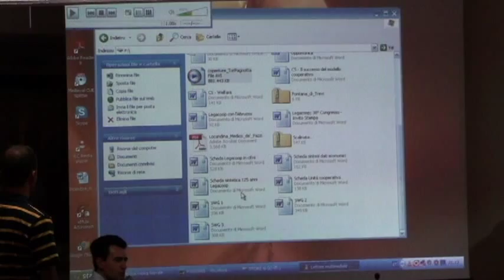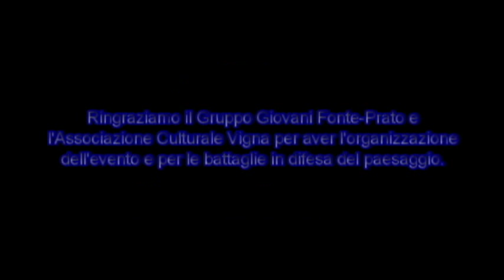La mani sulla città (parte 7)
Incontro e dibattito culturale Nell'ambito delle manifestazioni in programma per la Festa di Primavera, il Gruppo Giovani Fonte-Prato e l'Associazione Culturale Vigna organizzano l'11 Maggio un incontro con gli autori Daniele Nalbone e Paolo Berdini per la presentazione del loro libro: "Le mani sulla città - Da Veltroni ad Alemanno storia di una città in vendita".